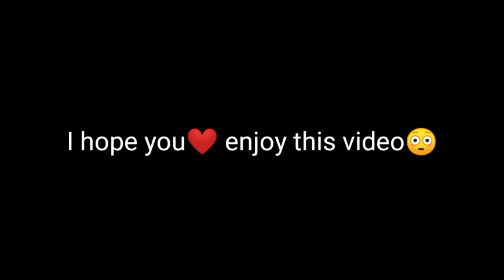"Sachiv Ji transfer letter" - Meme of the day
panchayat Season 2 Best Scenes
apna apna video 😂😂

Abhishek tripathi panchayatAbhishek Rinki love#Panchayat_season_2

Watch complete series on Amazon prime video Panchayat Season 2

Panchayat is an Indian Hindi-language comedy-drama web series created by The Viral Fever for the Amazon Prime Video. The series scripted by Chandan Kumar, was directed by Deepak Kumar Mishra, which features Jitendra Kumar, Raghubir Yadav, Neena Gupta, Biswapati Sarkar and Chandan Roy.
It chronicles the life of an engineering graduate who joins as a Panchayat secretary in a remote village Phulera of Uttar Pradesh due to lack of better job options. Panchayat meme clips | Panchayat Troll | Panchayat season 2 Free Download Panchayat season 2 review | Free Panchayat season 2 web series Panchayat season 2 Funny Clips Shorts | Panchayat meme clips free download Rinky & Sachiv ji romantic moments _______________________________________________